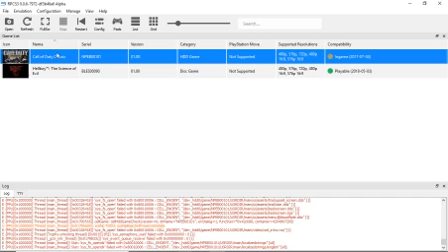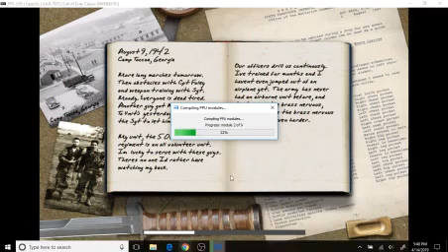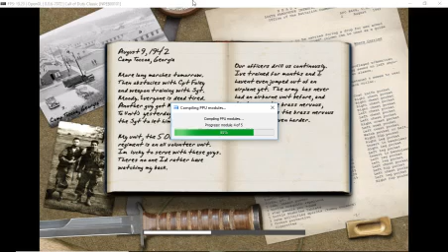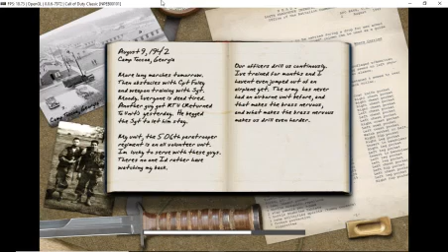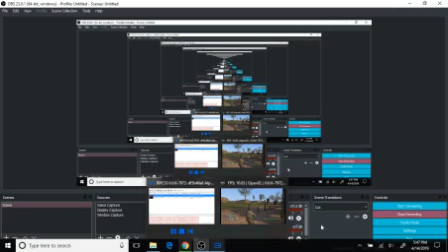[RPCS3 v0.0.6] Call of Duty Classic